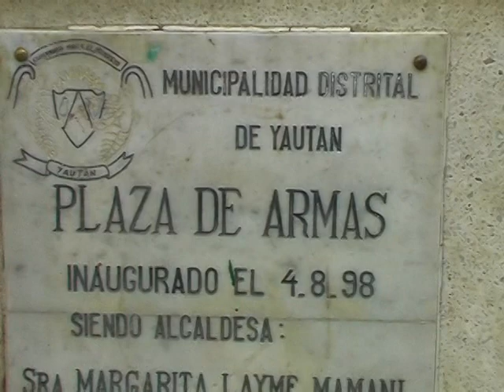ANAI PAJUELO, PLAZA DE YAUTAN - CONJUNTO ECOS DE ÁNCASH - YAUTAN - PERÚ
ANAI PAJUELO, CONJUNTO ECOS DE ÁNCASH-YAUTAN, REALIZAN SU PRIMER VOLUMEN PARA HERALDOS PRODUCCIONES, CEL. DEL PRODUCCTOR 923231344